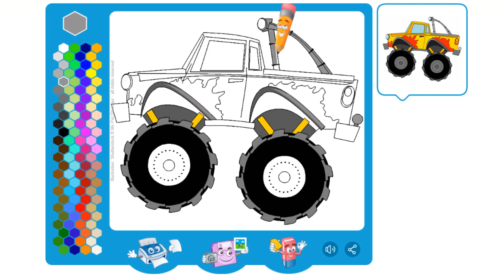Coloring Car Muddy Truck - Coloring for Kids